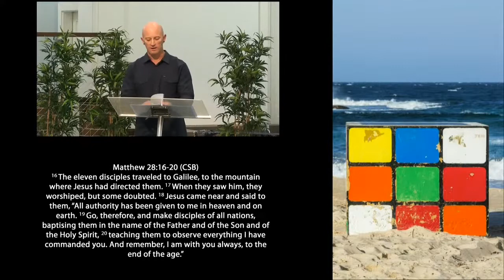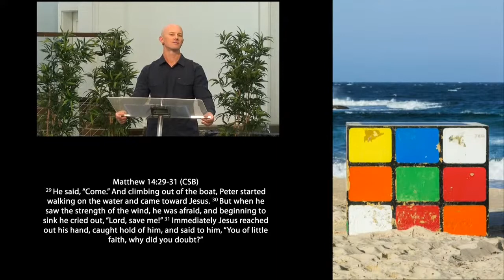Not What But Who You Know | Darren Wykes | 08.08.2021